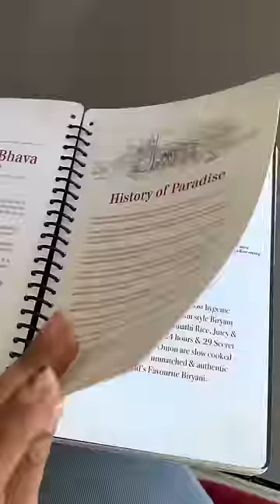Paradise Chicken Biryani 🍗 🍚 || Is it the Best Hyderabadi Biryani?